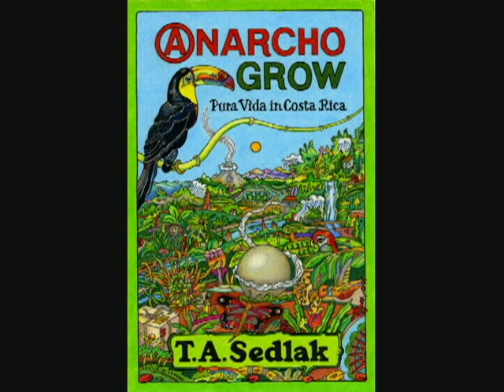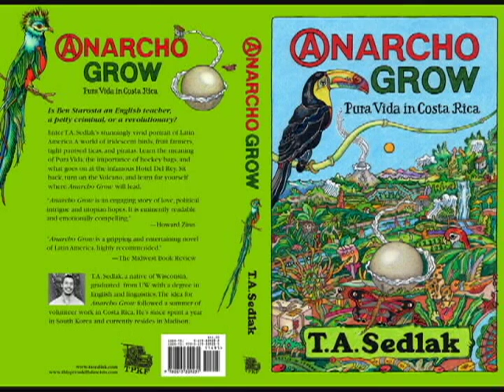Joe Hill - Utah Phillips & Ani DiFranco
Utah Phillips & Ani DiFranco
1) Joe Hill
Fellow Workers (1999)

For those unfamiliar with the great Utah Phillips, read more about him on his Wikipedia